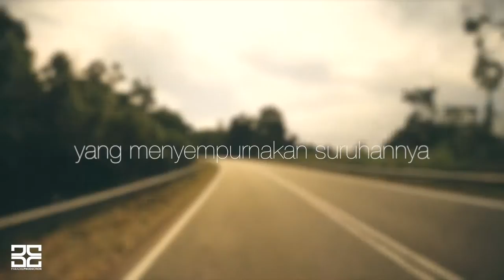MELODI AIDILFITRI | Paradise (Official Lyric Video)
Lagu dan Lirik : Shafuan Zawawi / Roslan Zawawi
Gitar : Didie Paradise
Mixing and Mastering : Wan Salehuddin (Arteffects Sdn Bhd)
Studio Rakaman : Neurotic Studio